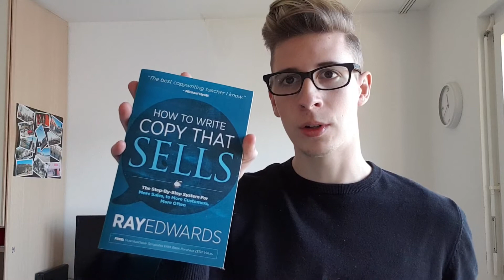10 Business ideas with Small or NO Investment and High Profit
Inside this video: In this video, I give you 10 ideas on how you can create a profitable business from zero with little or no investment that every person can learn and do.
Start your business today and become an entrepreneur, profit from your business without an initial capital.
Doesn't matter if you are a student or your work in a. 9 to five, everybody can learn these business models

BEST BOOKS FOR ENTREPRENEURS
➜ Rich Dad Poor Dad
➜ 10X Rule
➜ DotCom Secrets

BEST TOOLS FOR ENTREPRENEURS
➜ MacBook Pro 13”
➜ Workout elastic (to get you in shape)

NEW HERE?
My name is Nicola
I'm 20 years old guy that is working hard to became successful in life
I try to upload video everyday